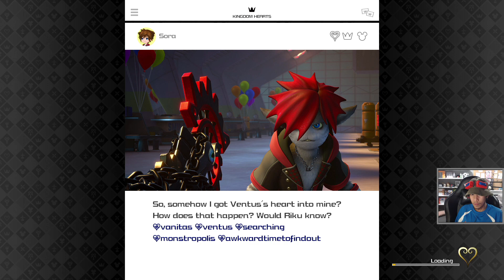Anti Aqua | Kingdom Hearts 3 - Part 23 - GLOCO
Kingdom Hearts 3 walkthrough gameplay by GLOCO - Part 23
Ps4 Pro 1080p 60fps. English playthrough and commentary